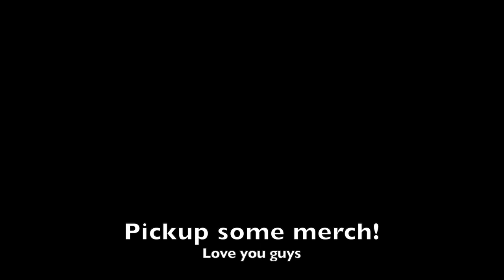Blake Rosier's Bad Show Episode 2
Thanks Perry @PerryGrone